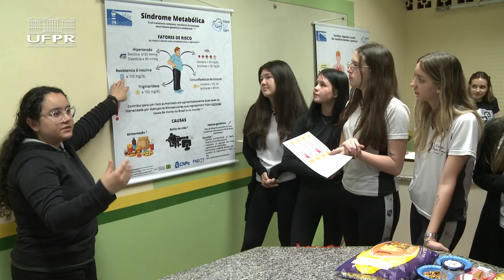Informa | Setor de Ciências Biológicas da UFPR oferece atividades para comunidade escolar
O Setor de Ciências Biológicas da UFPR está ofertando diversas atividades voltadas para a comunidade durante a programação da 19ª Semana Nacional de Ciência e Tecnologia. Dentre elas, estão as oficinas desenvolvidas pelo Projeto Ciência Interativa, que abordam temas como histologia sem o uso de microscópio, mudanças climáticas e biologia forense para educadores do ensino fundamental e médio.

Quem também participa de oficinas e visitas guiadas são os estudantes das escolas, que podem aprender mais sobre a ciência por meio de ações coordenadas pelo Departamento de Genética da UFPR.